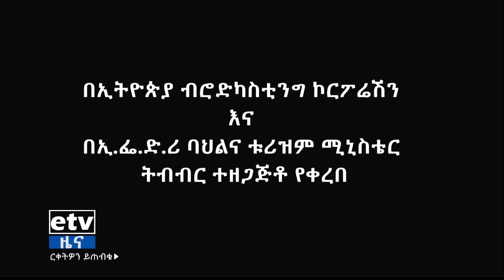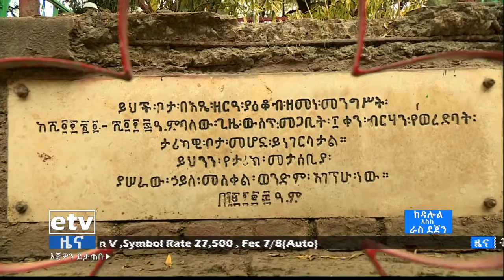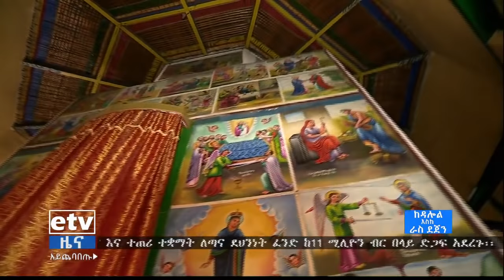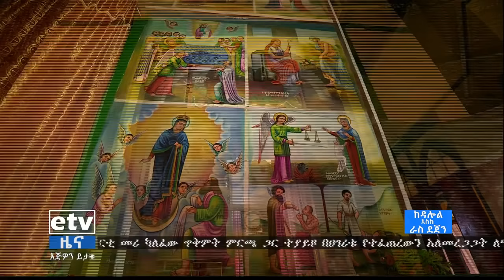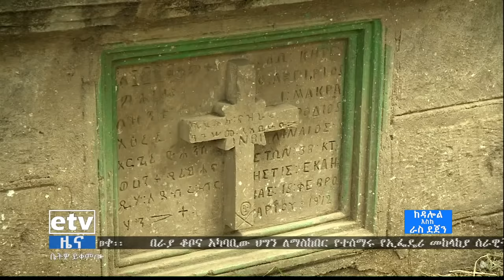ከዳሎል እስከ ዳሽን- ከታሪክ አምባ ዋሻ ገብርኤል ገዳም የየተደረገ ቆይታ